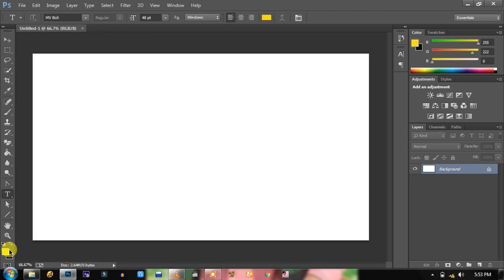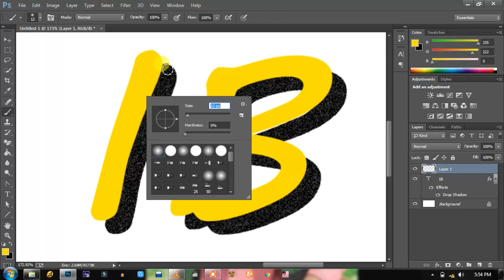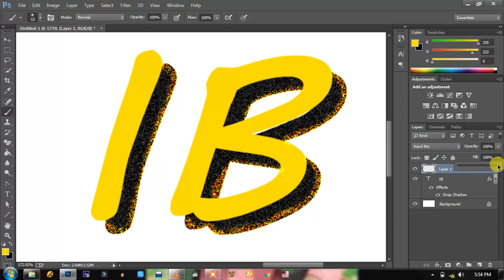How to Create 3D Text in Photoshop | Convert 2D Text into 3D Text | Photoshop Tutorial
??channel name : Ibrar Ib